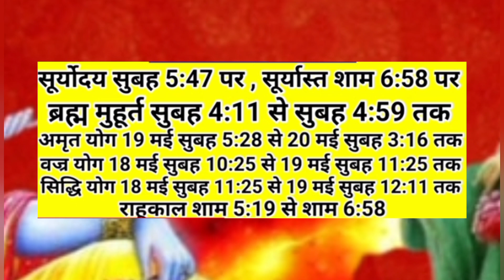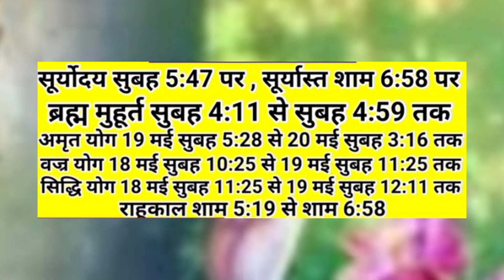Mohini ekadashi |मोहिनी एकादशी की पूजा का शुभ मुहूर्त पारण समय पूजाविधि और व्रत कथा| gyaras kab hai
Gyan Shastra

Is video me bataai gai jaankari anubhavi logo ke dwara kahi gai hai.
Iska vyakti vishesh se koi sambandh nahi hai
hamara matra uddeshya channel ke maadhyam se mahatvapurn jaankari
logo tak pahuchana है